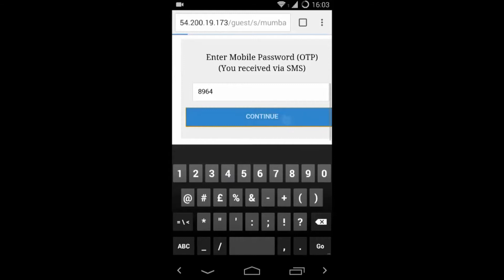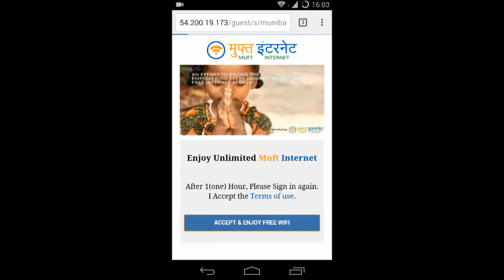HOW TO: Start using free WiFi with your Muft Internet account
A step by step guide on how to use Free WiFi with your Muft Internet Account! 1. Switch on the phone WiFi and connect to any Free WiFi network by Muft Internet. 2. Enter your mobile number to receive a One-Time-Password. 3. Enter Password 4. Enjoy free Internet!